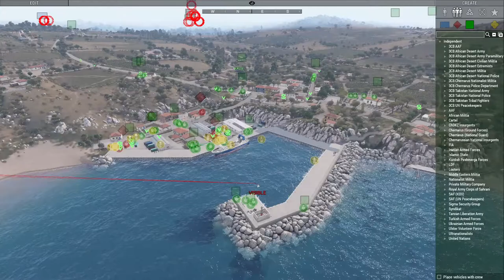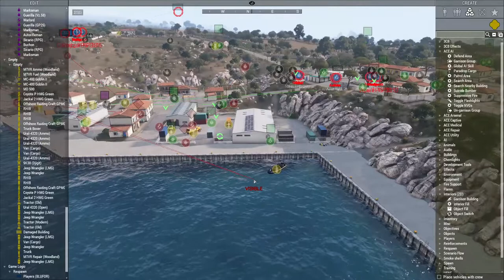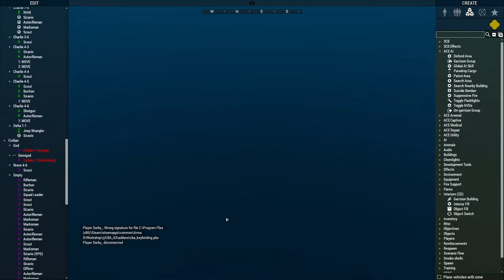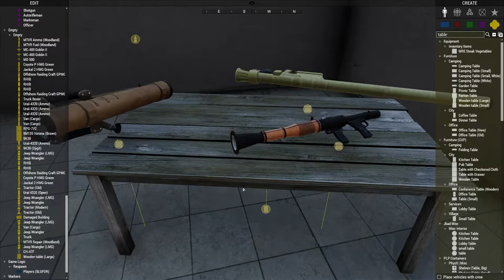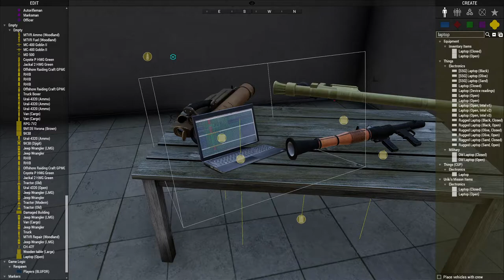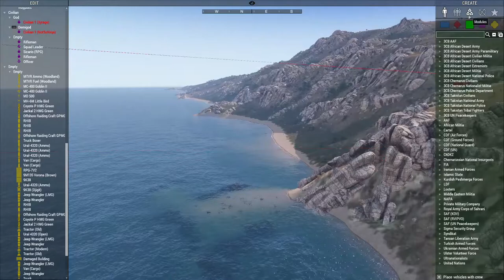ARMA 3 Zeus - Copperhead Campaign 4 - Arms deal in La Rivière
Today Sigma has received intel about an arms deal in la rivière regarding anti air and anti tank launchers. In order to prevent these assets to be used by the cartel in the future, this needs to be intercepted. Sigma has chosen 3 small side objectives, before assaulting the town with the arms deal.

Players will have the choice which objective they want to take on that operation. They have complete freedom in what they do and when. Any assets or enemies they capture can be brought back to base and used in future missions.